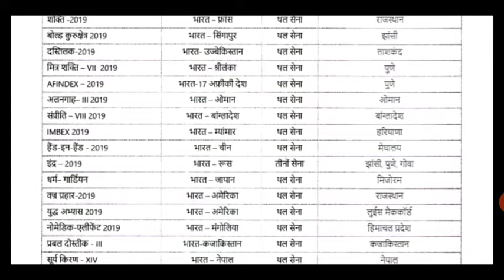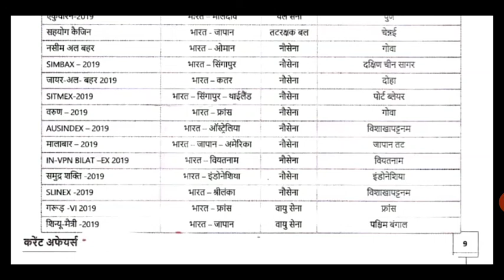सैन्य अभ्यास 2019-20 | MILITARY EXERCISE 2020 | JOINT MILITARY EXERCISES | संयुक्त सैन्य अभ्यास 2020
this video is all about the military exercises of 2020 and 2019 cover important that 2019.

these are important military exercises which are held in 2019 and 2020 this video will cover important military exercises that what happened in 2019 and 2020

this is very important for all aspirant which are preparing for next upcoming exams so please watch the video